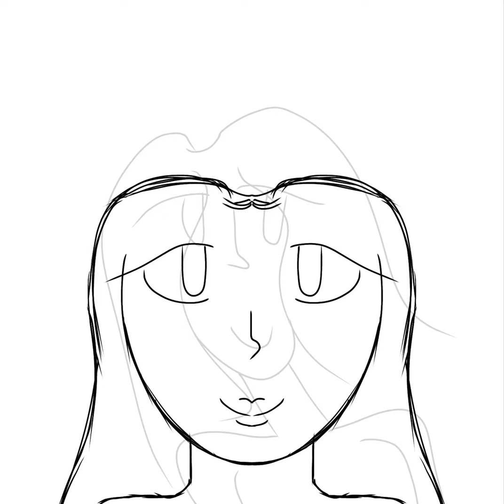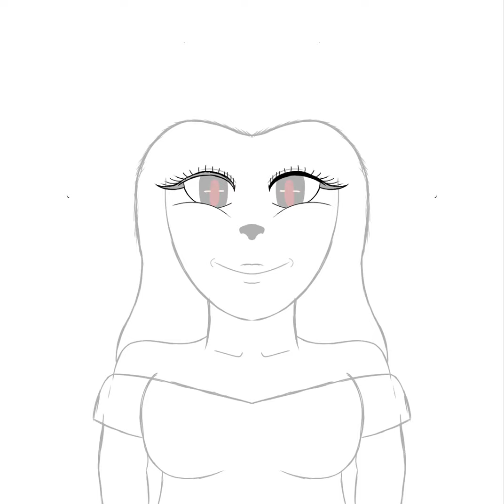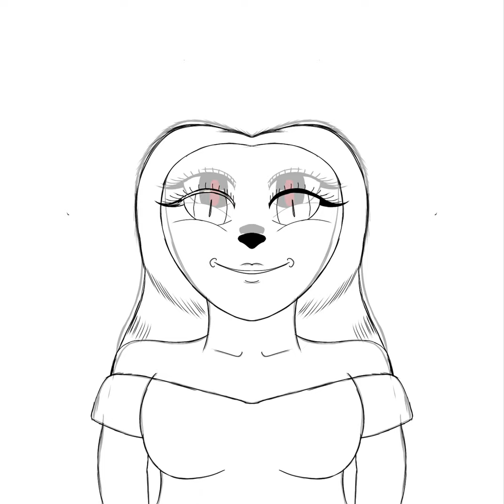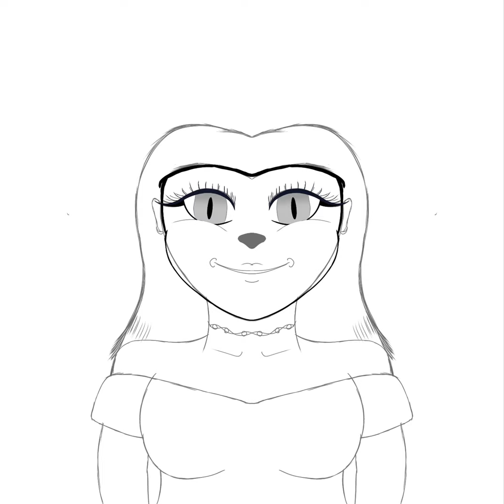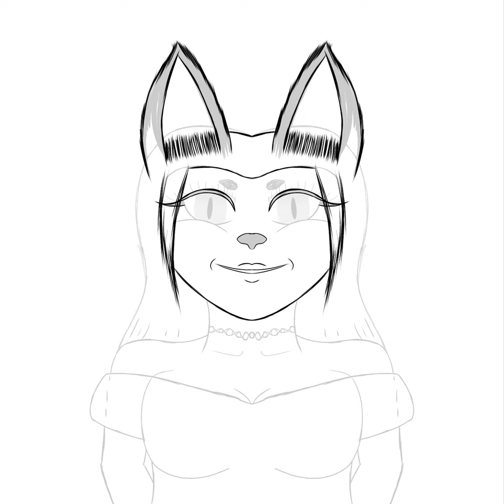Fennec Lady-Lizbiz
I don’t know. I don’t like it. I will probably change it later